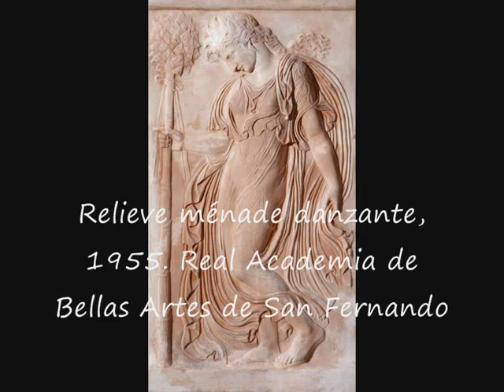Mariano Fortuny y Madrazo. RevistaDeArte.com - LOGOPRESS.wmv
El Ministerio de Cultura presenta esta exposición, que forma parte del programa de actividades organizado con motivo de la Presidencia Española de la Unión Europea, y que rinde homenaje a uno de los artistas españoles más importantes del siglo XX. La muestra reúne un total de 130 piezas, entre las que se mezclan cuadros, grabados, fotografías, piezas textiles y sobre todo las magníficas creaciones de diseño de moda pertenecientes a las colecciones del Museo del Traje, del Museo Fortuny de Venecia y de la Fundación Giorgio Cini de Venecia, así como de varias colecciones particulares. La exposición se completa con piezas provenientes del Museo del Prado, del Museo Arqueológico Nacional, de la Real Academia de Bellas Artes de San Fernando, de la Calcografía Nacional y de la Biblioteca Nacional, que ilustran las inspiraciones y obras de arte de una de las mentes más creativas de su tiempo: Mariano Fortuny y Madrazo. La exposición pretende hacer llegar al público la figura de este fecundo y
exquisito artista, cuya extensa producción creativa abarca campos tan diversos como la pintura, el grabado, la escenografía, la luminotecnia, la fotografía, el diseño textil y la moda.
Hijo del gran pintor Mariano Fortuny Marsal y de Cecilia de Madrazo, su nombre aún se confunde con el de su famoso padre y, aunque nacido en Granada, el que viviese prácticamente toda su vida en Venecia ha hecho que algunos lo consideren un artista veneciano, cuando lo cierto es que él siempre se sintió un pintor español, tal y como orgullosamente proclama en el título de unas notas autobiográficas